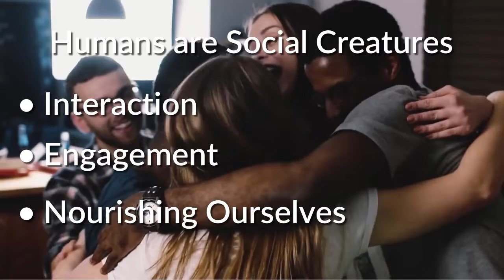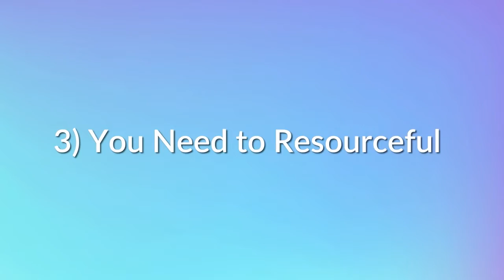How to Improve Mental Health by Playing Games!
Who would think that you could improve mental health purely by playing games?  Playing a game can reduce stress and lower cortisol levels.  Positive psychology plays a key role which leads to good communication skills while exhibiting resourcefulness. The big reward is that you spend time with the people you love!

00:00   Intro
00:47   How to lower cortisol levels
01:09   Positive emotions
01:27   Develop critical thinking skills
01:42   Spend time with the people you love
01:57   Lead a healthy lifestyle
02:25   Life skills
02:55   Enhanced communication
03:10   Develop critical thinking skills
03:21   Resourcefulness
03:37   Adapting to new situations

*Every week we post new holistically oriented content that we’re sure you will enjoy and find most valuable.  Make sure you click the notifications button now, so you don’t miss a single episode!

*Thanks so much for being here. We appreciate and encourage comments.  If there are any other topics you would like us to address or any suggestions you may have that would optimize your experience, please let us know.

ExploreHolistic.com was founded by Drs DiLorenzo and Brockman to become a platform for educating the public about holistic and alternative therapies and products while providing an online searchable directory to help you find products, services and practitioners in the field of alternative, integrative and complementary medicine.